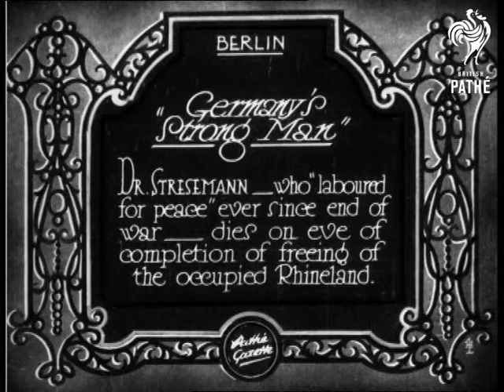Germany's Strong Man (1929)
Item title reads - Germany's "strong man".  Dr  Stresemann, who "laboured for peace," dies on eve of completion of freeing of the occupied Rhineland. Berlin, Germany.

Archive footage.  M/S of Dr Gustav Stresemann talking to another man. C/U of Stresemann looking thoughtful.
 FILM ID:804.23